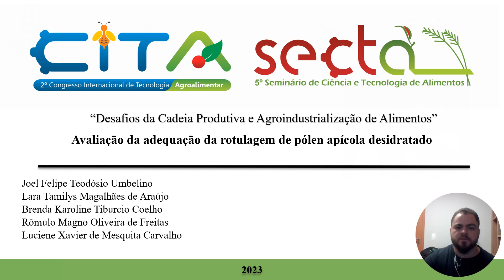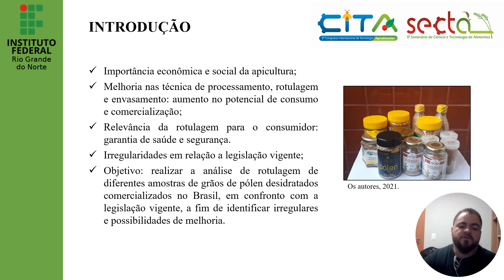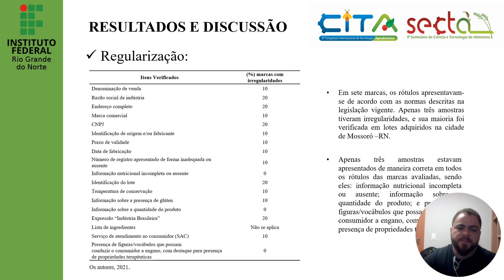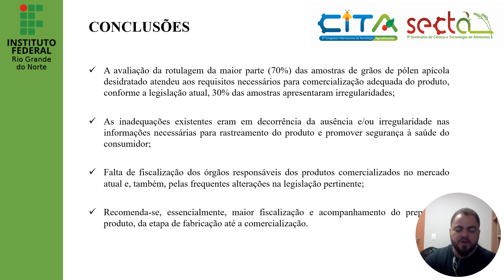Avaliação da adequação da rotulagem de pólen apícola desidratado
Título: Avaliação da adequação da rotulagem de pólen apícola desidratado

Área Temática: Tecnologia de produtos apícolas
Apresentador: Rômulo Magno Oliveira de Freitas